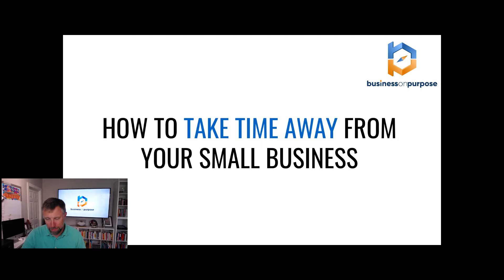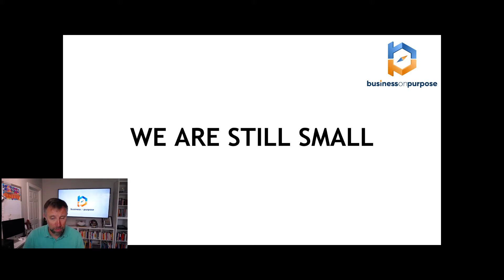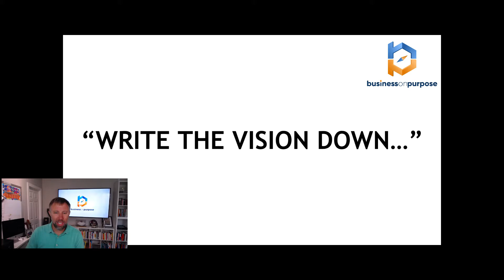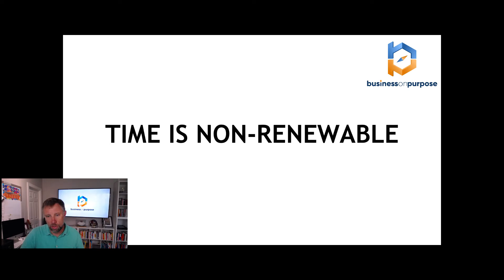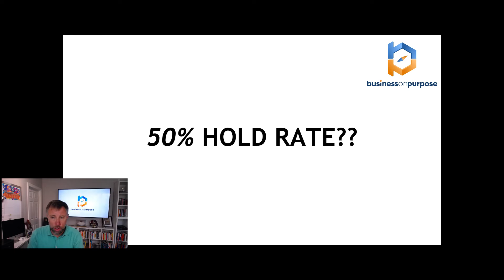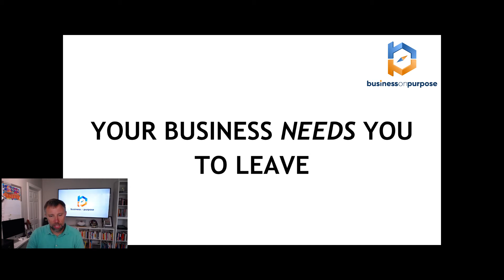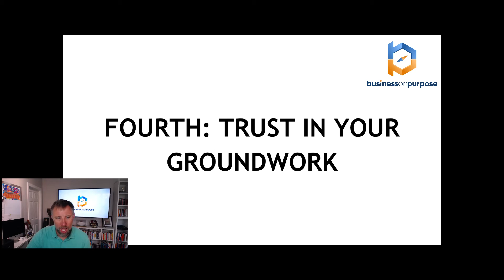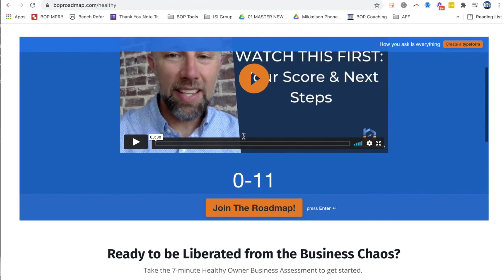499: How To Take Time Away From Your Small Business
How To Take Time Away From Your Small Business

The rock stood about 25 feet above the water hovering over Phelps Lake in the Grand Teton National Park.  The water was cold and clear.  You could see the bottom of the lake giving the illusion that it was far too shallow to jump.  Having watched a number of others take the plunge, my kids and I decided to give it go while Ashley agreed to be the videographer from lake level.

SPLASH.

The temperature of the water was matched by the exhilaration of the jump.  It was cold and it was thrilling.

Throughout the hike into and out of Phelps Lake, we enjoyed elevation changes, landscape changes, spectacular views, and 10 different bear sightings, some within about 10 to 15 yards.

I can honestly say, throughout the hike, I did not worry about our business.  It was freeing.

For context, at the time of this hike, Business On Purpose has been liberating business owners from chaos for 6 ½ years (founded in 2015).  We have a team of seven people (including me), two of which are part-time.

A couple of things you should know...we are not a multi-million dollar business, as the owner, I am still very much involved in day to day coaching of clients, and I am not independently wealthy.

So how was I able to take a solid week away from our business, and the business actually grow and thrive and execute on our mission to liberate business owners from chaos?

First, I wrote (and continually update) our vision story.

The Proverb is continually true, “Where there is no vision, people scatter.”  This documented exchange between a Jewish prophet is also true, “write the vision down...those who read it will run...wait till it’s appointed time...it will come true.”

Every business owner that we serve has been taken through a vision story process.  This is a written, multi-page, highly detailed layout of what they see as the future of their business personally, financially, corporately (team structure and size), culturally, and clearly laying out who they serve and who they do not serve.

This is a clear picture, and one written by faith (because we cannot see it yet), to help bring clarity to what we see not only for ourselves but also for our team.

Every two months we host a simple online call with our entire team called a “Vision Day”.  It’s not really a full day, but one hour where I read fully through the vision story, provide some commentary on where I see our business and host a live Q&A so our entire team has an opportunity to interact with our vision.

It is exciting to see that the vision story process is being morphed from a nice-to-have document to a must-have, living, visual of the future of each business.

If you want to take time away from your business, you must have written clarity on the future of your business, and your team must have access to the same clarity.

Second, I planned this trip (and all of our others) about 9 months ago.

Time is a non-renewable resource.  I mentioned earlier that our business has been liberating business owners from chaos for 6 ½ years. Those are 6 ½ years that are in the books...no way to get those back.

We believe that we can find time to do the things in our business that matter most.  The reality is that we will not randomly find one of life’s hottest, and non-renewable commodities (time).  Instead, we must actively make or craft the time that we have in front of us.

In November of each year, I sit down with a calendar for the following year and I begin to make my schedule for the year.  Much of your week is repetitious.  Meetings, email, phone calls, making or creating, etc.

Many will say, “well my week is so unpredictable”.

Not really.

It feels unpredictable because we have not made the time to stop and think through the weeks we’ve been given and how we will invest the currency of our time within each week.

When I began thinking through the days, weeks, months, quarters, and entire year it provided me with a sense of stability.  My schedule became an anchored dock moored within consistently choppy waters.

No way that I hold to that schedule 100% of the time...but even a 50% hold rate is a massive game changer and gives me the freedom to do the thing that I have schedule and have remembered to communicate precisely because it has been prescheduled!

Whatever time of year it is right now for you, make time to sit down with a calendar of the next 6 or 12 months and begin to mark out some blocked times for team gatherings, vision days, milestone events needed to push your mission, and of course, your time away from the business.

Just a note, your team, and your business need to see you leave from time to time.  When you leave it provides them the encouragement that they can lead the business without you.  It literally lends them courage to lead.

When you leave it also exposes parts of the business that are too dependent on you, that you can begin processing, and delegating upon your return...